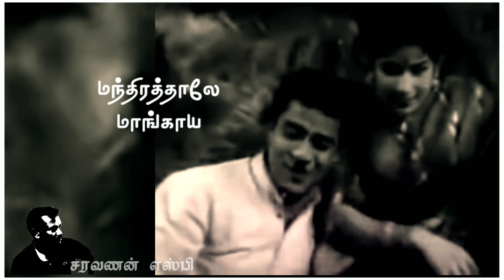குங்கும பூவே கொஞ்சும் புறாவே💕💕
Chandrababu hits,kunguma poove konjum puraave